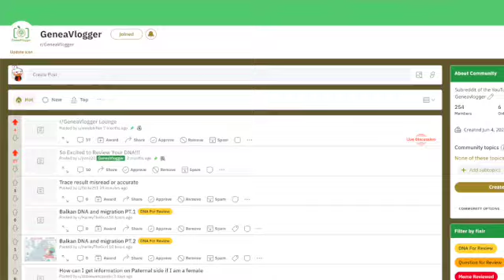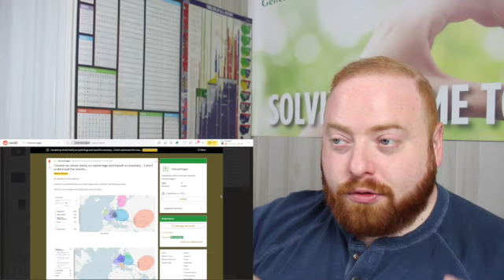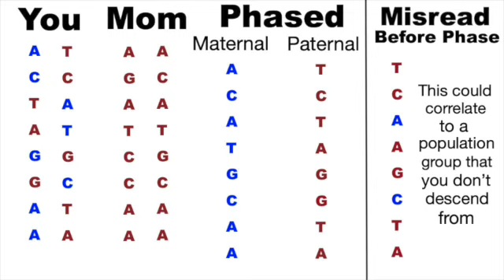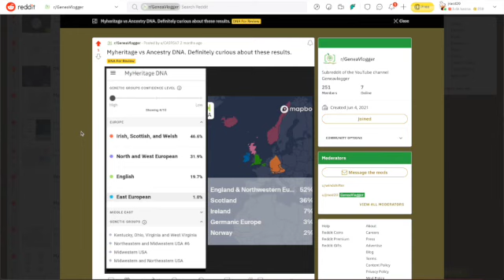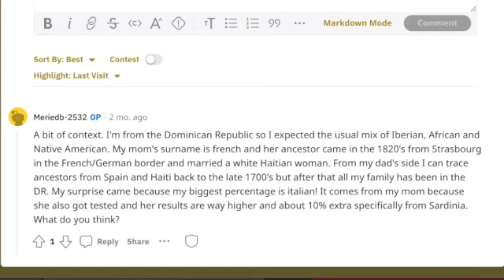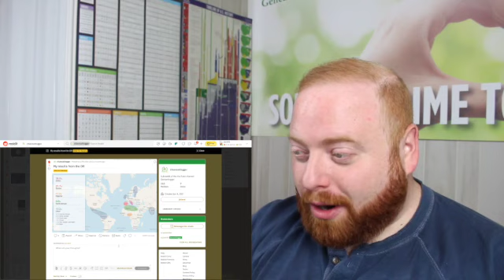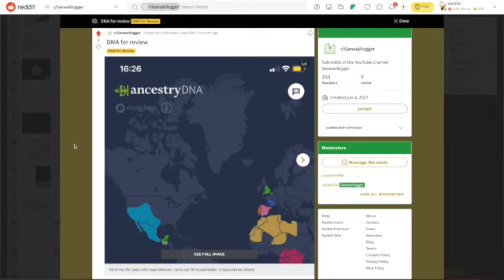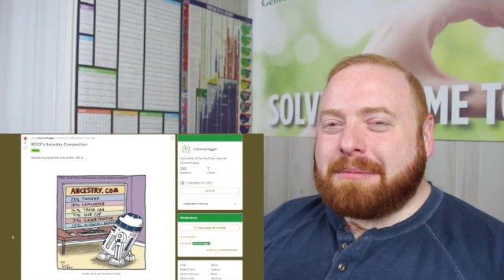DNA Says I'm Not Mexican? - Reviewing YOUR DNA - Professional Genealogist Reacts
In this video I review DNA and genealogy questions submitted by YOU!
Have a question for the GeneaVlogger?